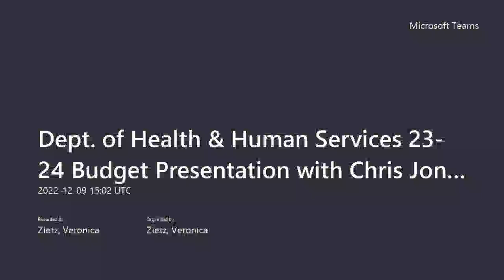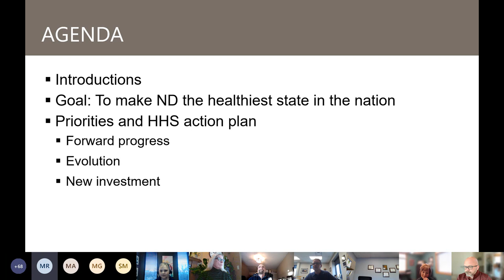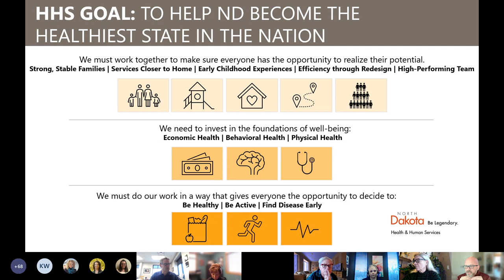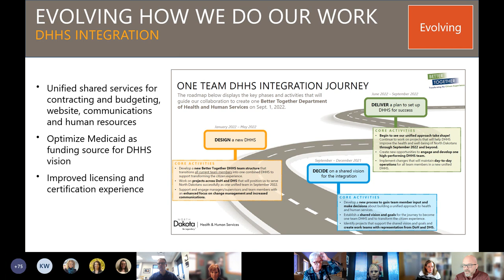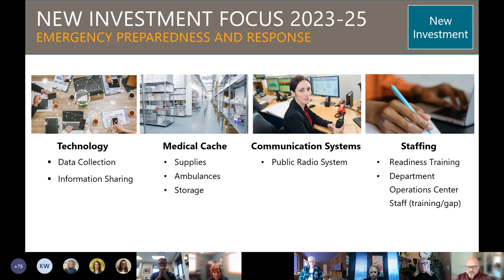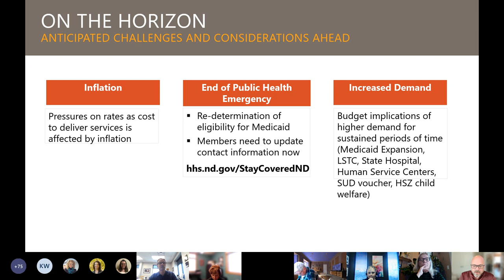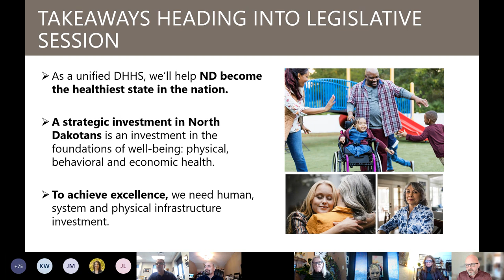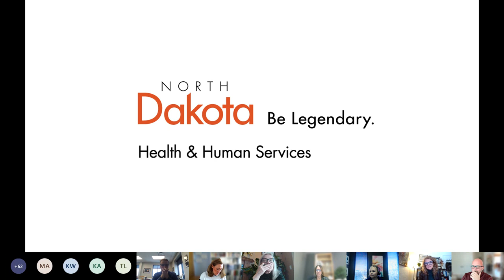ND HHS 2023 Budget Presentation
P&A hosts a discussion with the ND Department of Health & Human Services on their 2023 Budget.